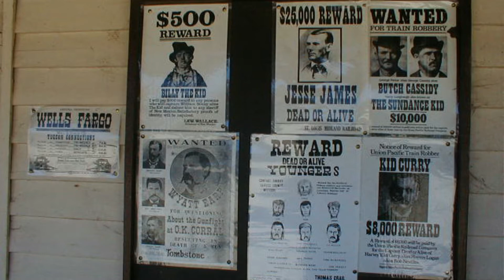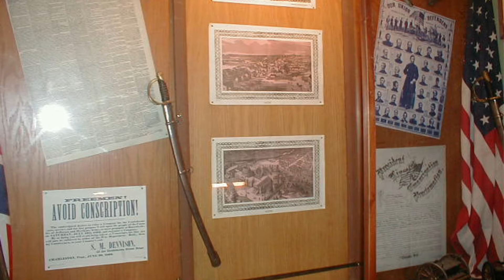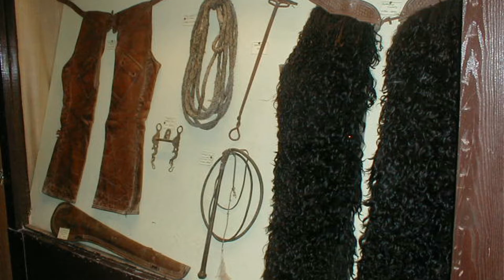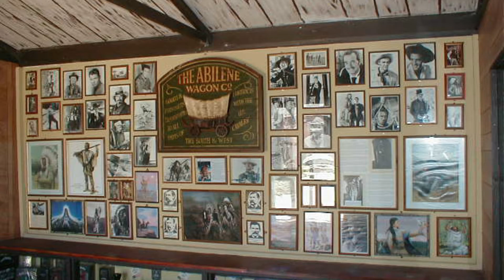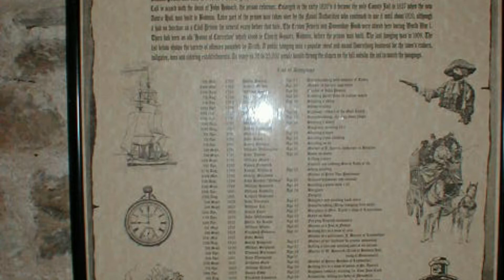Holiday to NewQuary 2004